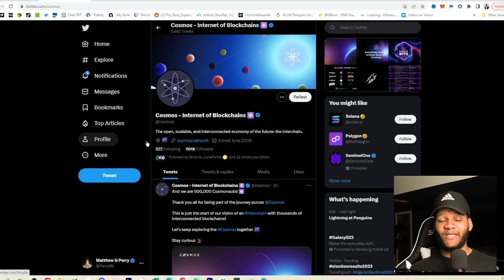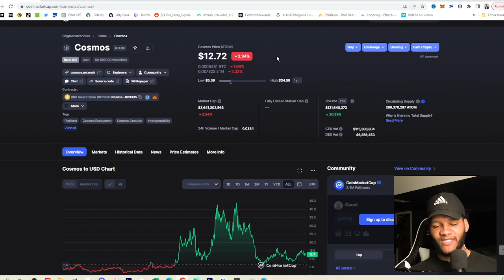THIS IS HUGE!!! Gain 24% APY with Cosmos Coin on Crypto.com Defi Wallet!!!